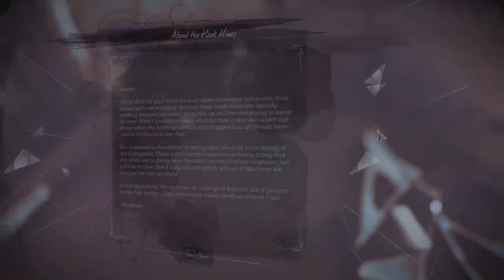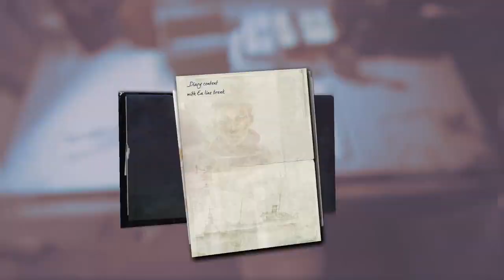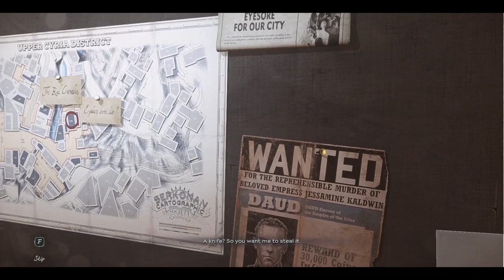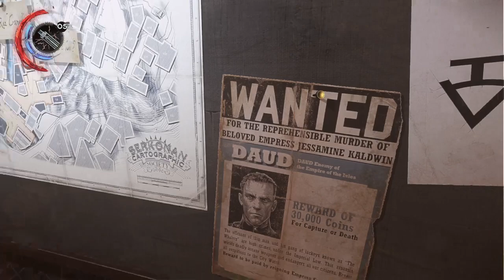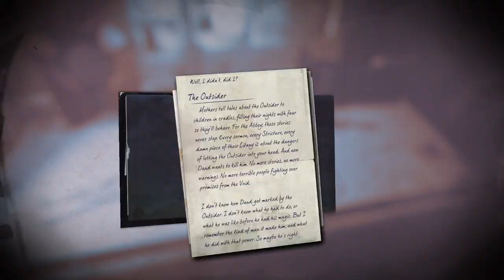Clip: eng/Fin Dishonored DotO PC noob Gameplay #1 w/ possible commentary & walkthru? , nu wannabe st